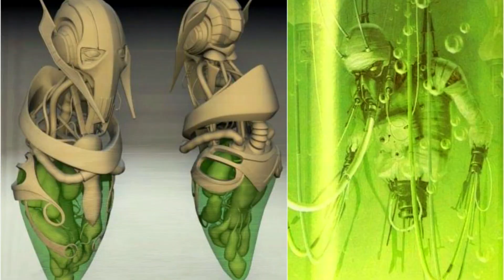Dude Why Did General Grievous Cough? (No He Did Not Have Covid) - Star Wars Force Fact (Canon)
Why Did General Grievous Cough? (No He Did Not Have Covid) - Star Wars Force Fact

Why did the infamous leader of the droid army cough so much? Find out in today's force fact!